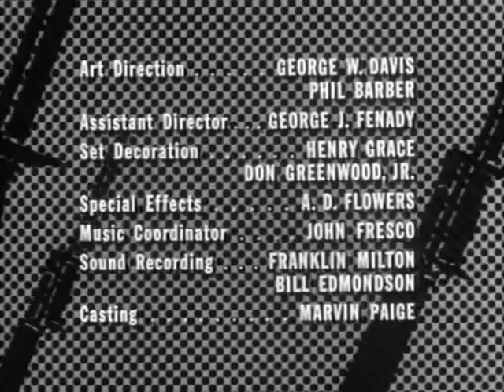Combat! S04E01 Main Event